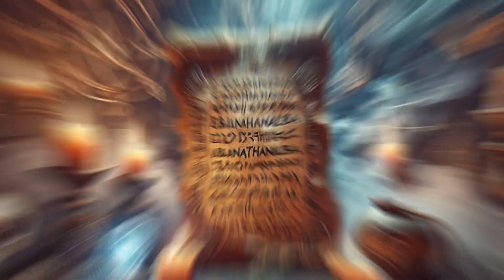Magickal Egyptian power words cycle Laeobaphrenemoun AKRAKANARBA ABLANATANALBA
Magical Words: Unveiling Ancient Mystical Power
Welcome to our exploration of magical words from the ancient world! In this video, we dive into the enigmatic and powerful incantations found in the Greek Magical Papyri, a collection of texts that have fascinated scholars and practitioners for centuries.

One such word is Laeobaphrenemoun. This term, like many others, doesn't have a direct translation but holds significant mystical weight. It's often used in spells to invoke supernatural entities or command magical forces. The phonetic construction—lah-eh-oh-BAHF-reh-neh-moon—is designed to create a vibrational frequency believed to enhance the spell's potency.

Another intriguing word is Abrasax, also known as Abraxas. This name appears frequently in Gnostic texts and is associated with a deity embodying both good and evil, symbolizing the unity of opposites. The pronunciation—ah-BRAH-saks—reflects its powerful presence in rituals aimed at balancing dual forces or invoking comprehensive divine power.

In our journey, we'll also encounter phrases like Laeobaphrenemoun and Abrasax Lertheminoth, each constructed to maximize the magical and spiritual impact. These words exemplify the blend of Greek, Egyptian, and other ancient linguistic elements, showcasing the syncretic nature of magical traditions.

Join us as we uncover the meanings, contexts, and pronunciations of these mystical terms, shedding light on how ancient magicians harnessed their power to influence the world around them. Let's delve into the secrets of these magical words and discover their significance in the arcane practices of old.